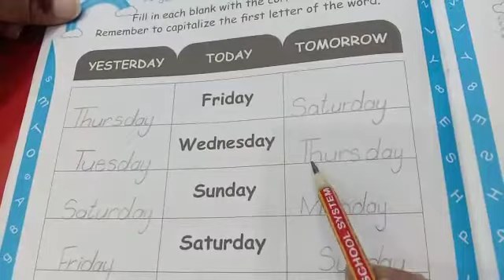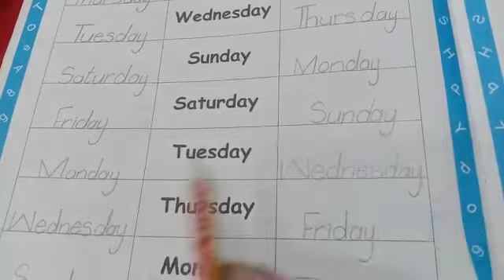Lecture.6 English| Mont.2(23-6-22) Leads School Daska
(23-6-22)

Video Lecture of all  Subjects (Summer Vacation)  .
Leads Daska Creation.